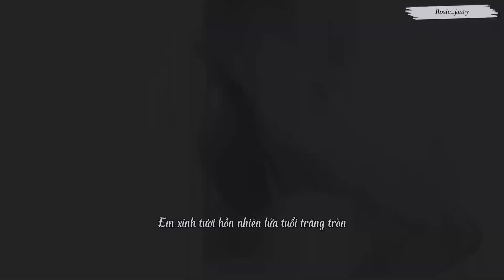[Lichaeng]•Chuyện tình của cặp đôi chaelisa sắp có một kết thúc viên mãn bằng 1 đám cưới 🐣🐿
Kiệu Hoa - lofi making short MV for Chaelisa verse